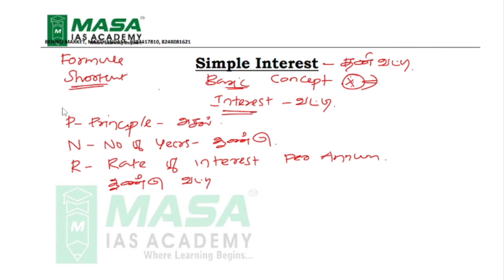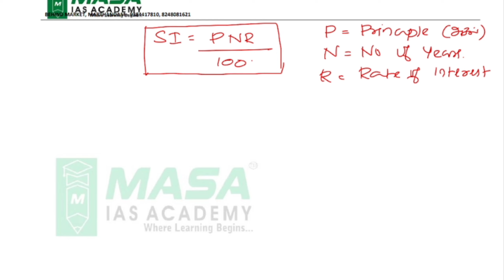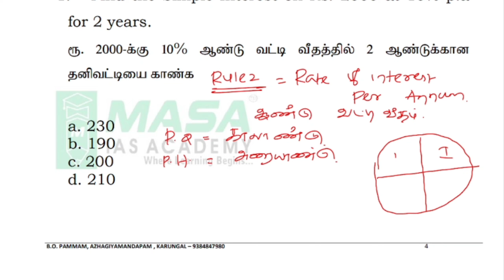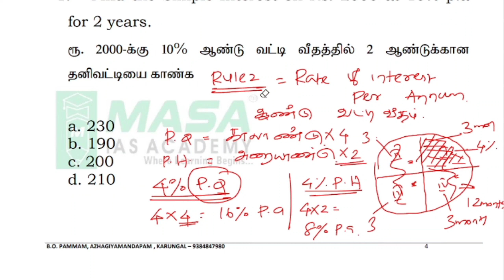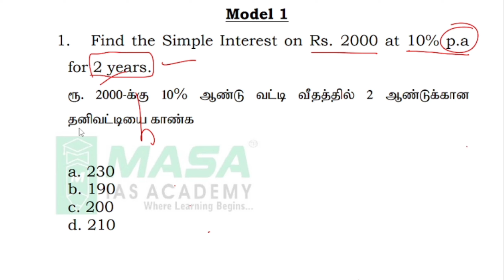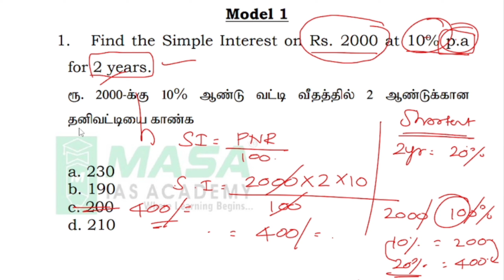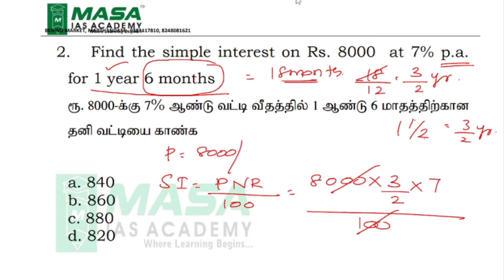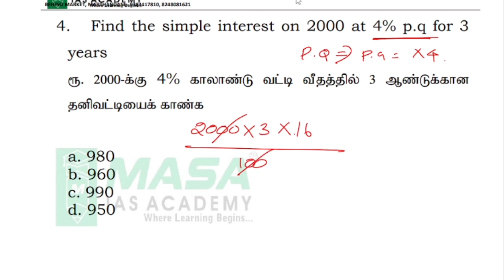Simple Interest for Railway Exams|Basics and Model 1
This channel boosts your exam preparation for Railways (JE, NTPC, ALP, RPF & Group D)